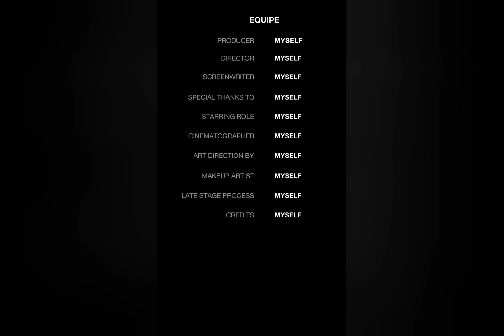TRILL CRUSHINDO NEWS | "Trap Lore Ross" made YT Doc about King Von "body count." 🤦🏾‍♂️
Beat playing: Trap House. By 007 Crushindo. Boot Baby Heat. 2022. Crushindo Productions. This album is available for purchase on iTunes for $5.99